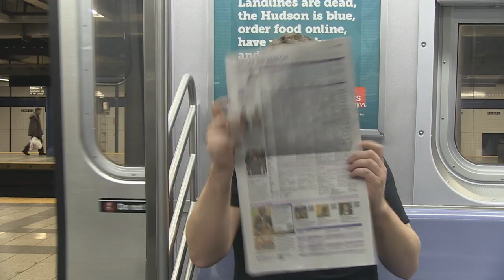Will it Suck? Hansel and Gretel: Witch Hunters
Every week Mike Trainor tells you if a movie is worth your time - even though he hasn't seen it yet. Using only the film's trailer and his brain, Mike is able to tell you decisively if the film in question will suck.

This week, Episode 6: Hansel and Gretel: Witch Hunters